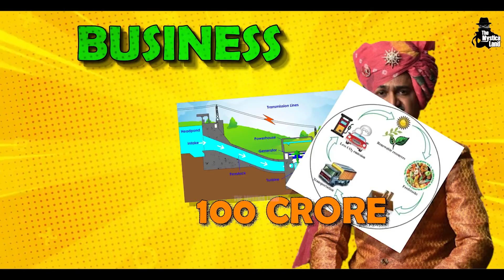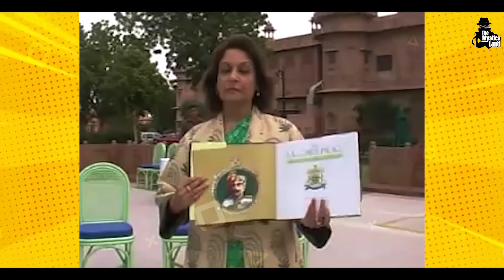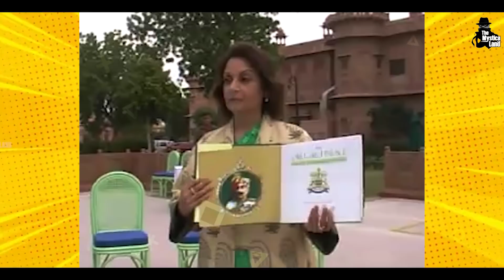भारत के इन शाही परिवारों की रईसी देखकर होश उड़ जाएंगे! | Richest Royal Families of India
Video Title : भारत के इन शाही परिवारों की रईसी देखकर होश उड़ जाएंगे! | Richest Royal Families of India
Language  : Hindi